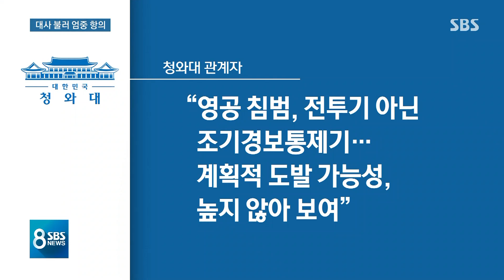러 · 중 대사 불러 경고…청와대 "반복하면 더 강력 조치" / SBS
청와대는 이런 일이 반복될 경우 더 강력한 조치를 취할 거라며 국가안보실장 명의의 경고 메시지를 러시아에 보냈습니다. 외교부도 러시아와 중국 대사를 불러 항의하고 왜 그런 것인지 그 배경을 파악하고 있습니다.
정부 대응은 전병남 기자가 정리했습니다.